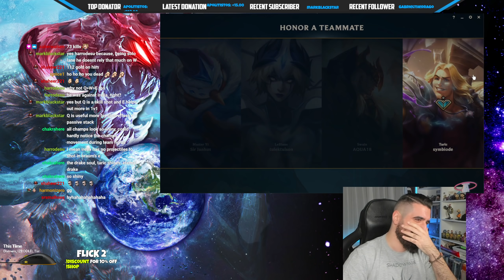Naughty FOODS? IMMORTAL SANTA Braum Top Season 12 Build BRINGS GIFTS 🔥 LoL Top Braum s12 Gameplay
You want the best Season 12 Braum TOP NEW RUNES Build for TOP/MID/JUNGLE/SUPPORT? Then enjoy:
For runes we will be using:
Resolve + Domination
For Resolve:
- Grasp (Insanely big sustain and damage that will activate from your W)
- Demolish (Bonus damage to the towers)
For Domination:
- Cheap shot (Bonus true damage after your CC)
- Ravenous hunter (Damage to Heal)
Also you will get for:
OFFENSE: 10% Attack speed
FLEX: 8 MR (Change it to armor against AD match up)
DEFENSE: 8 MR (Change it to armor against AD match up)
This runes will give you everything you need for Braum to do insane damage
Full Braum s12 Item build: Sunfire, Winter's approach, thornmail, Tenacity Boots, Spirit Visage, Warmogs and Elixir of Iron/Wrath!

Grasp Immortal Braum vs Irelia Top Lane Build Preseason 2022 Season 12 League of Legends Gameplay